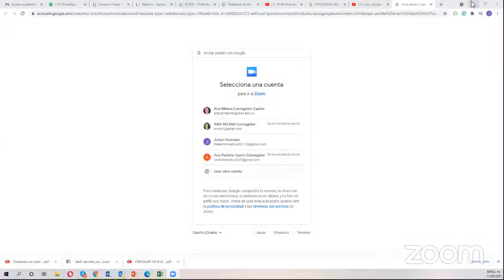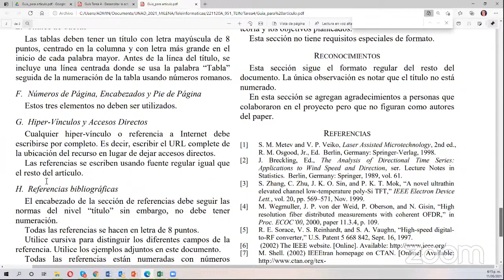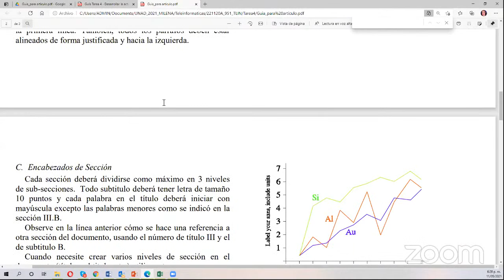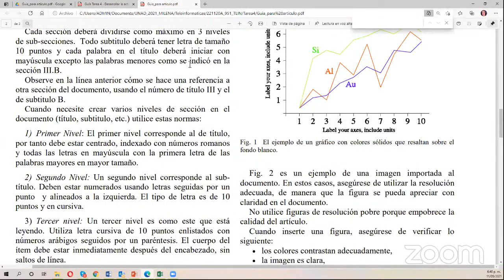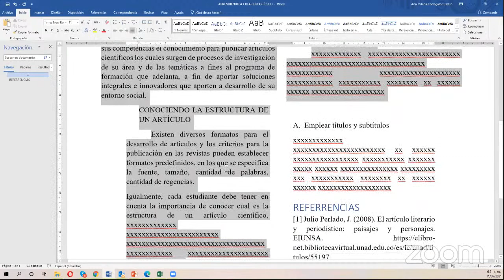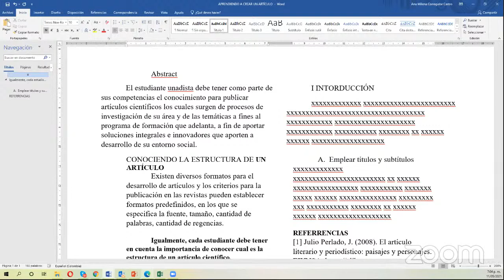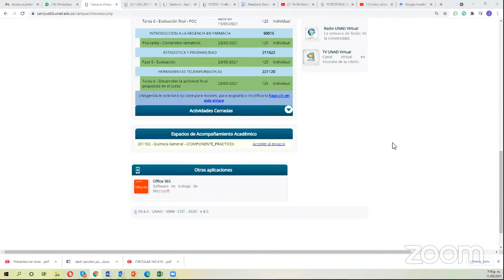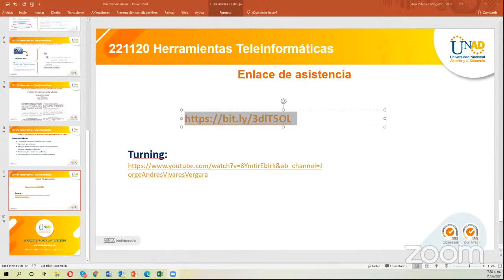221120 Herramientas Teleinformaticas Tarea4